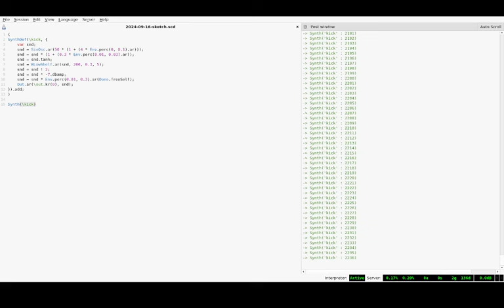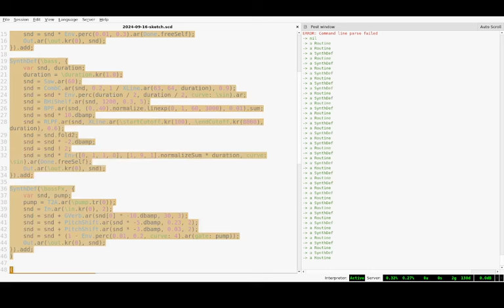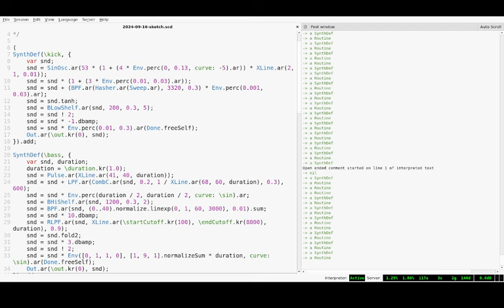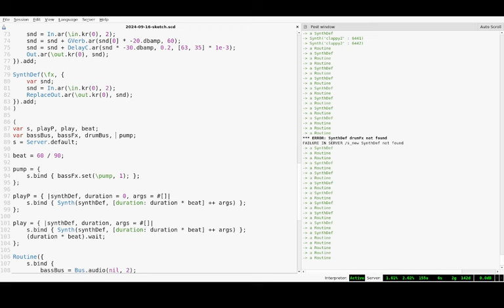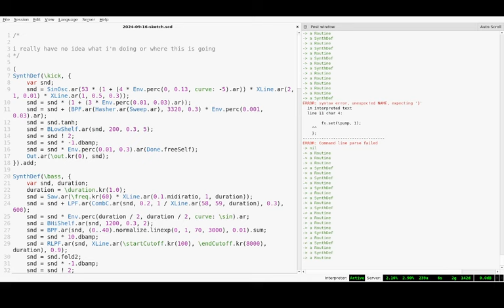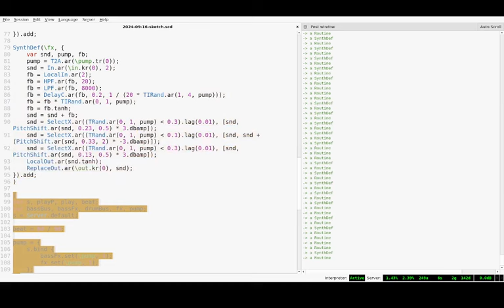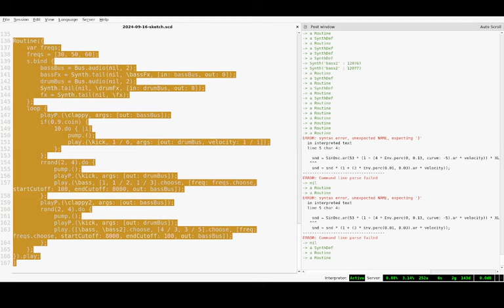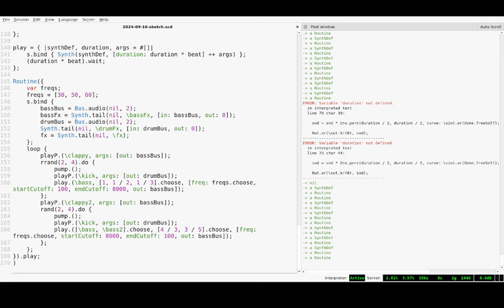bassy patch SuperCollider